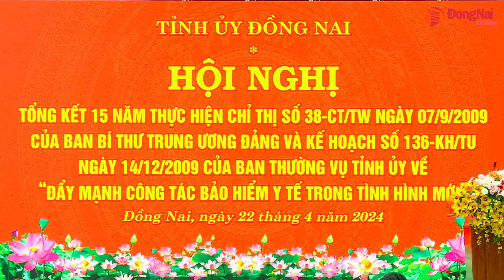Phấn đấu đến năm 2025, tỷ lệ người dân tham gia bảo hiểm y tế đạt 96%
Ngày 22-4, Thường trực Tỉnh ủy tổ chức Hội nghị Tổng kết 15 năm thực hiện Chỉ thị số 38 ngày 7-9-2009 của Ban Bí thư Trung ương Đảng và Kế hoạch số 136 ngày 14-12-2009 của Ban Thường vụ Tỉnh ủy về đẩy mạnh công tác bảo hiểm y tế (BHYT) trong tình hình mới.